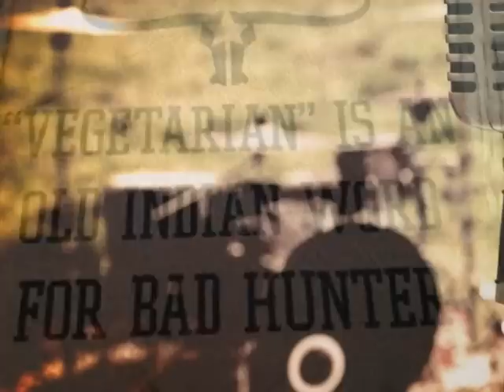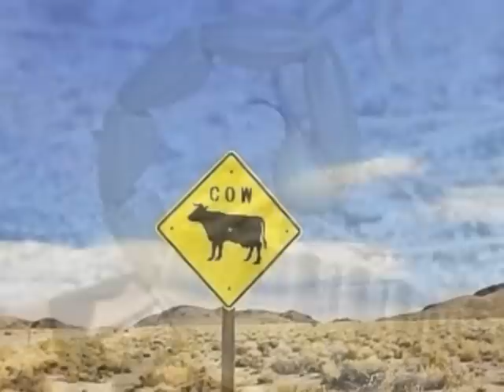Bag of Bones - Desert cowboy - Ålesund (R.Rønvik)